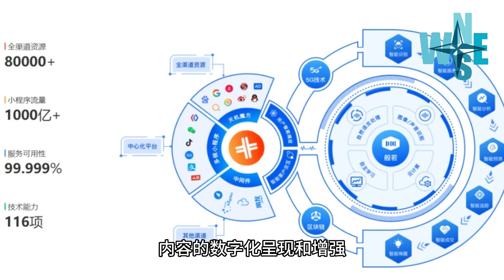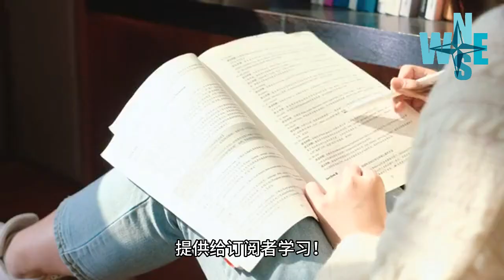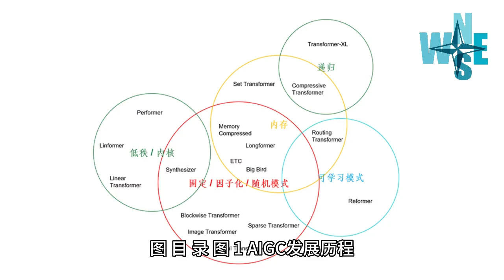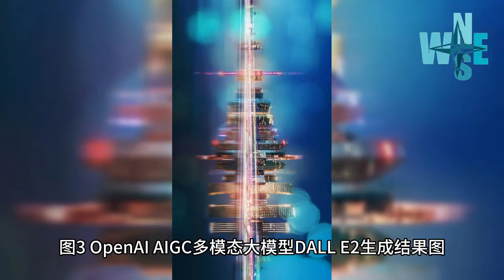人工智能生成内容（Artificial Intelligence Generated Content1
中国信息通信研究院和京东探索研究院关于人工智能生成内容（AIGC） 的白皮书介绍：

数字技术正以新理念、新业态、新模式全面融入人类经济、政治、文化、社会、生态文明建设各领域和全过程。

在当前数字世界和物理世界加速融合的大背景下，人工智能生成内容（Artificial Intelligence Generated Content，简称 AIGC）正在悄然引导着一场深刻的变革，重塑甚至颠覆数字内容的生产方式和消费模式，将极大地丰富人们的数字生活，是未来全面迈向数字文明新时代不可或缺的支撑力量。

本白皮书重点从 AIGC 技术、应用和治理等维度进行了阐述。

在技术层面，梳理提出了 AIGC 技术体系，既涵盖了对现实世界各种内容的数字化呈现和增强，也包括了基于人工智能的自主内容创作。

在应用层面，重点分析了 AIGC 在传媒、电商、影视等行业和场景的应用情况，探讨了以虚拟数字人、写作机器人等为代表的新业态和新应用。

在治理层面，从政策监管、技术能力、企业应用等视角，分析了AIGC 所暴露出的版权纠纷、虚假信息传播等各种问题。最后，从政府、行业、企业、社会等层面，给出了 AIGC 发展和治理建议。

“参考来源：中国信息通信研究院和京东探索研究院”